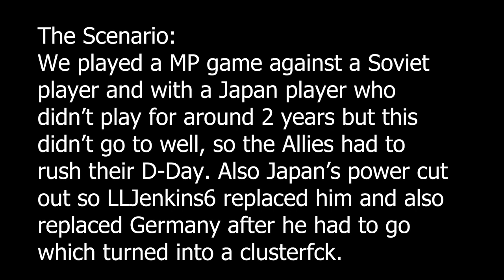Operation Sealion - Hearts of Iron IV MP memes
I love competitive hoi4 and i won it! (sort of)

So about that discord server, we're currently all busy with school so we're probably going to host within the holidays.

Stratical out